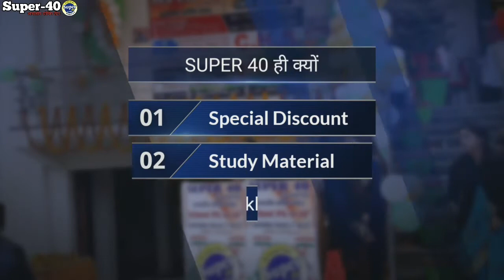CHS Class 6th/9th (2020) Admission test ||New batch start ||Super 40 Govind sir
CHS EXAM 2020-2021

ADMISSION TEST EXAM